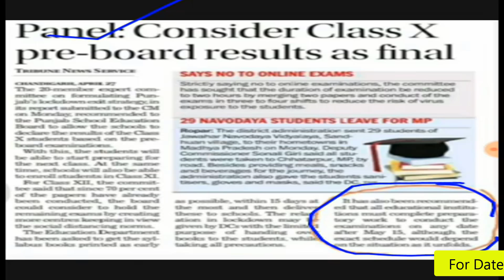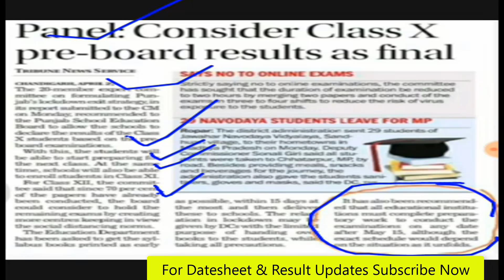pseb 2020,pseb board exams,pseb news today,pseb news,pseb 10th 12th new datesheet,pseb updates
news credit - the tribune.